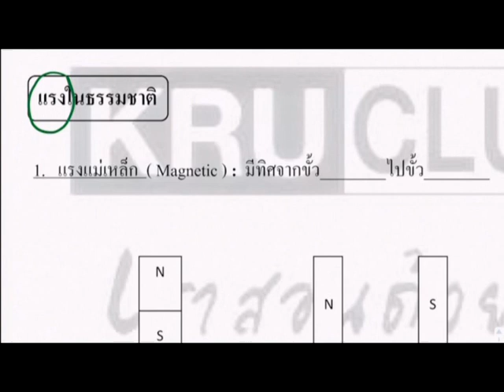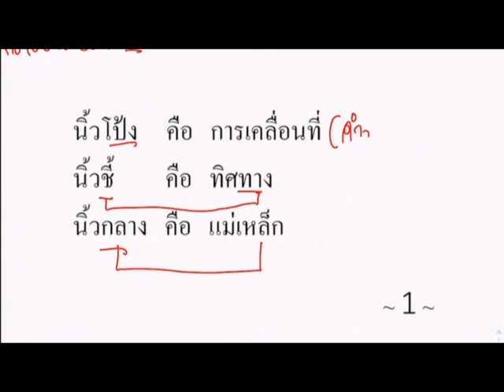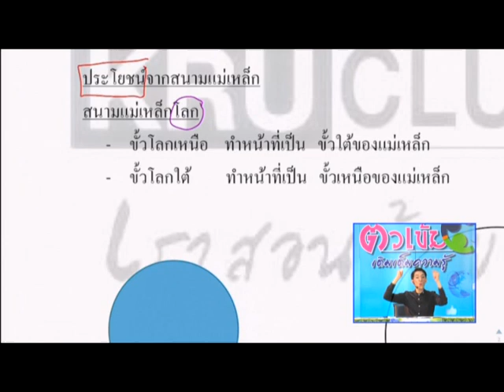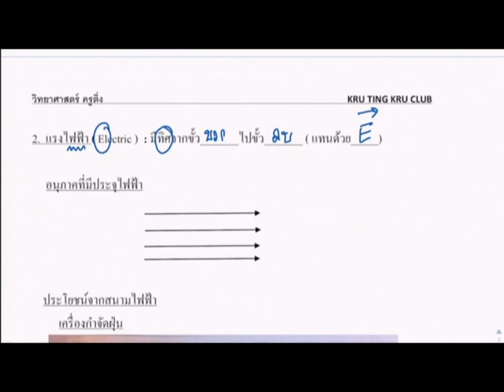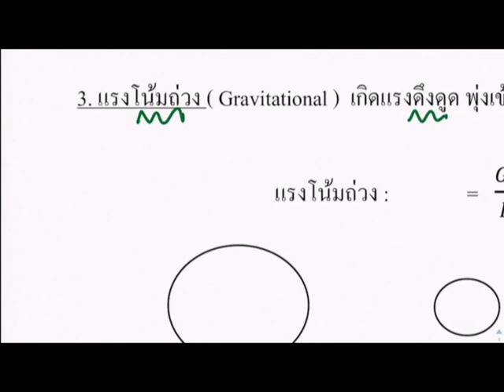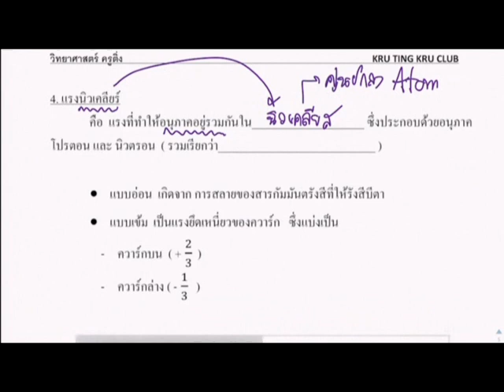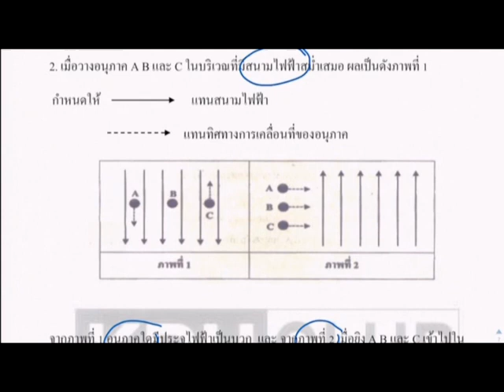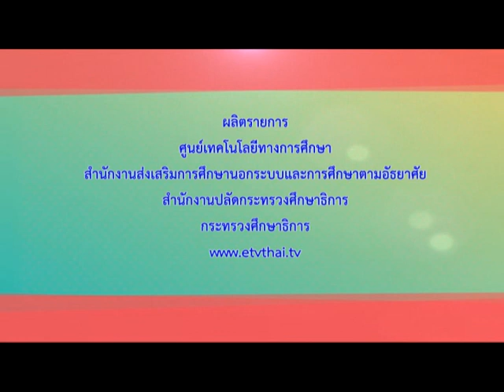[วิทยาศาสตร์] เรื่อง แรงในธรรมชาติ | อ.กรกฤช ศรีวิชัย | รร.วังจันทร์วิทยา จ.ระยอง